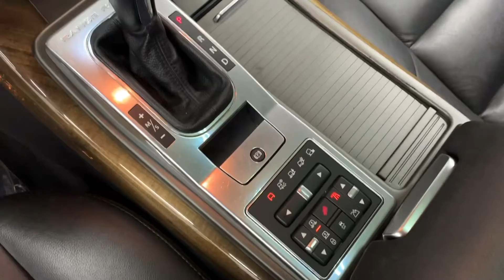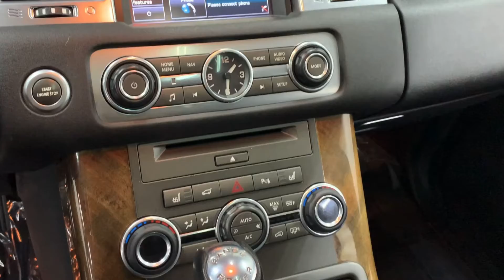Top Line Auto Inc - 2012 LAND ROVER Range Rover Sport HSE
SALSF2D44CA718125